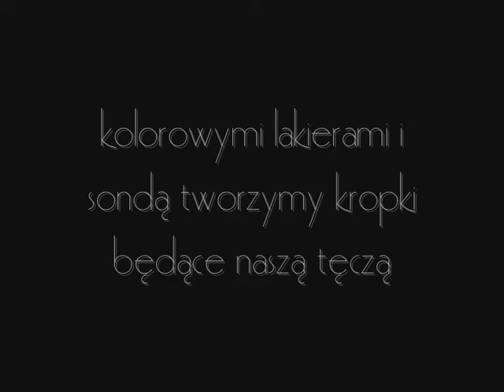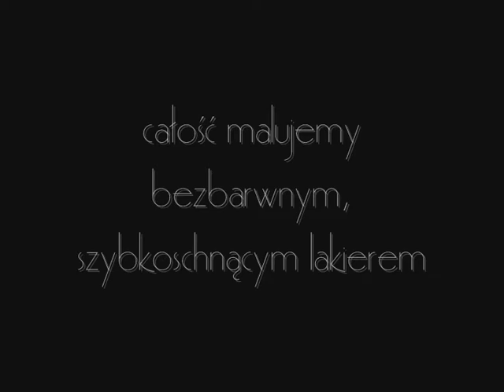Tęczowe poznokcie - Rainbow nail tutorial!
Prosty i efektowny wzór zwracający uwagę każdego. Polecam do wypróbowania :)